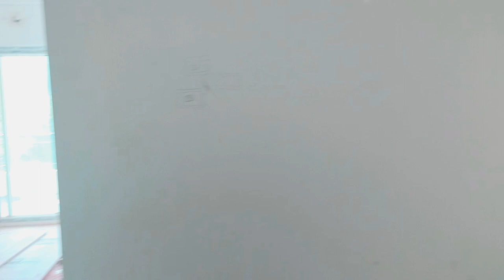वह प्रदेश की जिंदगी गांव छोड़कर कहां पर आ गया बेंगलुरु का न्यू वीडियो New vlog ! my life vlog l